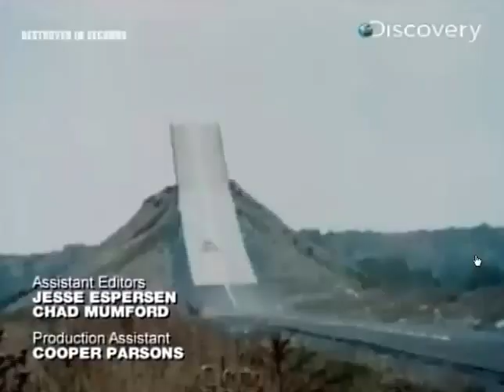Destroy in Second 25/11/2016 Discovery Program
This half-hour series packs a punch as host Ron Pitts presents the most shocking destructions ever caught on film, be they acts of nature such as a rampaging tornado, a well-orchestrated implosion of a massive structure or the hard-to-fathom violence of a sudden terrorist attack.